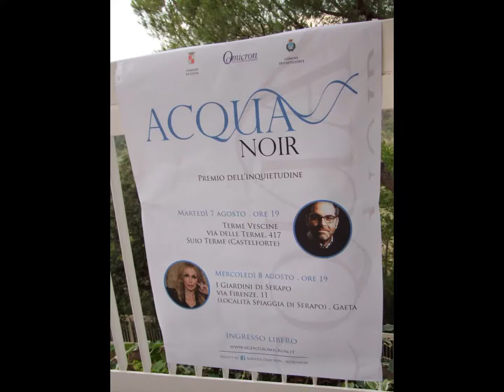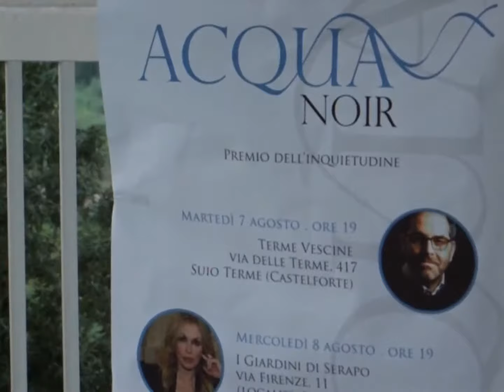CASTELFORTE(lt), 1^Edizione di Acqua noir che premia AUTORI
La premiazione AcquaNoir,  si è svolta  martedì 7 Agosto alle ore 19 presso la terrazza delle acque termali Vescine di Suio Terme, del Comune di Castelforte (Lt) ..